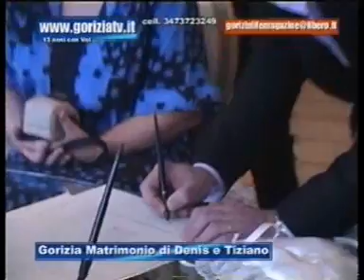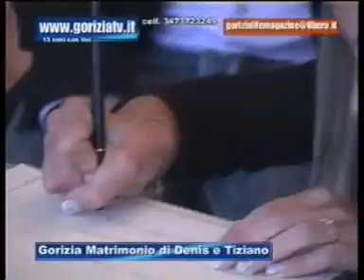Denise & Tiziano 21.6.2010 oggi sposi x goriziatv copyright.wmv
Denise 6 Tiziano 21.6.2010 oggi sposi x goriziatv copyright